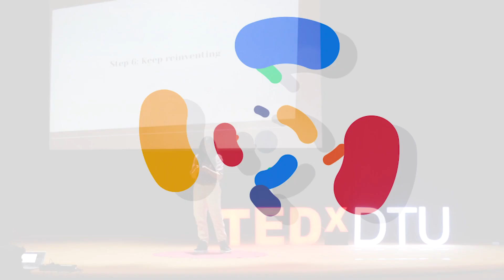TEDxDTU | Tat vam Asi | Deeksha Anand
Reality is independent of perceptions. Greetings everyone, with great honour we would like to introduce you all to our speaker for today Deeksha Anand, the founder of onestop. She is a data analyst and works as a manager at ION. She helps people develop a Data Driven Mindset and also trains them in PowerBI for building reports. Over the last 6 months she has successfully trained over a 1000 people globally with a 100% satisfaction rate. Deeksha anand, we welcome you with warmest greetings. This talk was given at a TEDx event using the TED conference format but independently organized by a local community.